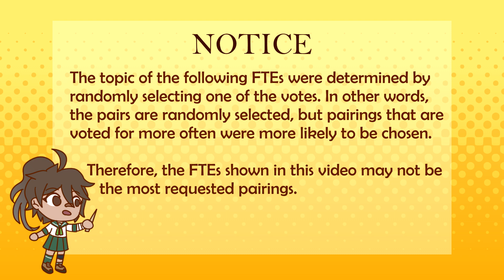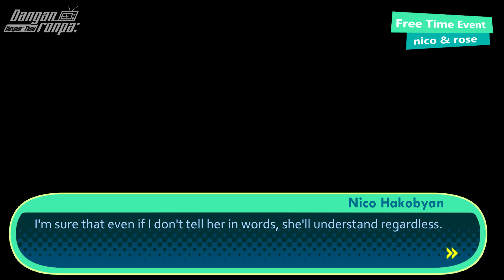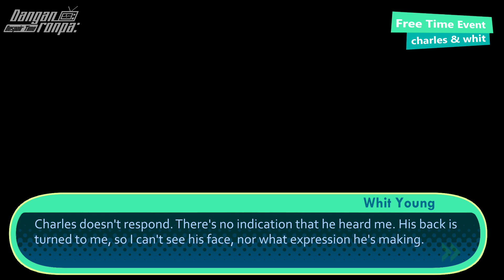Danganronpa: Despair Time - Free Time Events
This is side content made by request of fans; it is not official. It is not necessary to watch this video to understand the story of DRDT.

Voice Actors:
Luucarii - Teruko Tawaki
Mokaui - Arei Nageishi
natepeach - Min Jeung
Lucaricross- Xander Matthews
Zel - Eden Tobisa
FishyFried - Hu Jing
SomniaVA - Veronika Grebenshchikova
bblackroses - J Rosales
c_squint - Levi Fontana
arakachi - Rose Lacroix
Ryan Pratt - Charles Cuevas
Sword of Swords - David Chiem
Seth Raffield - Ace Markey
Silavent - Whit Young
Clover - Nico Hakobyan
Logan - Arturo Giles
Artimmiss - MonoTV

Korean translation: swallow978
Spanish translation: Dreami